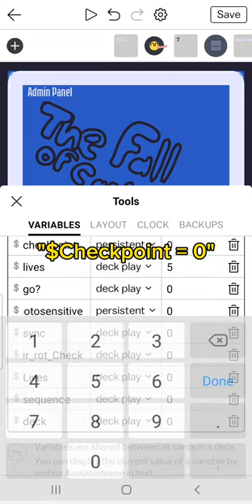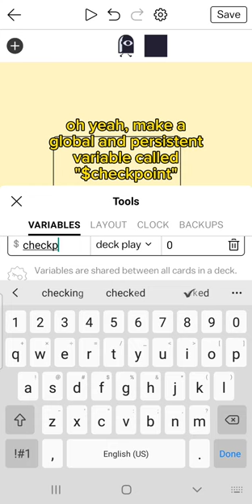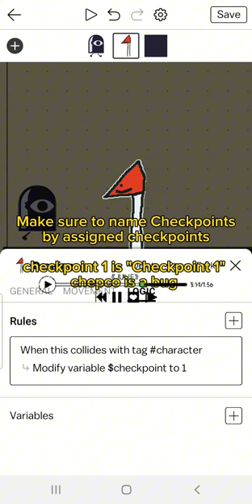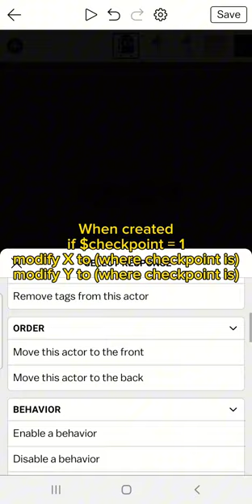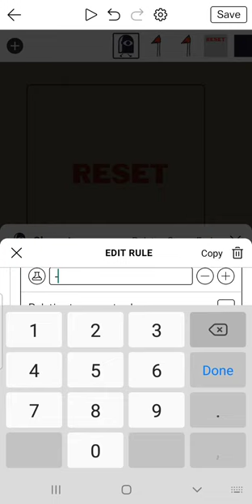Castle Make And Play | Checkpoint System (Beginner Ver.)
sorry I uploaded raw footage earlier

Tobu - Sunrise